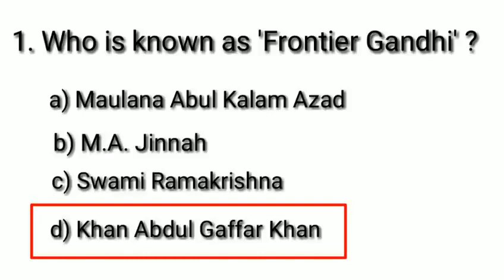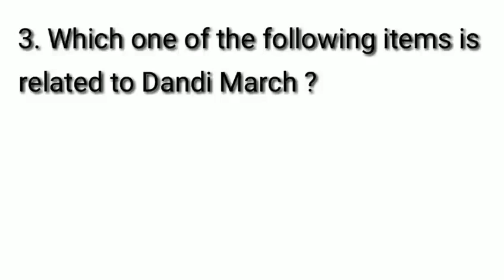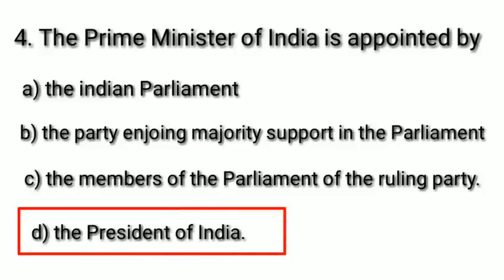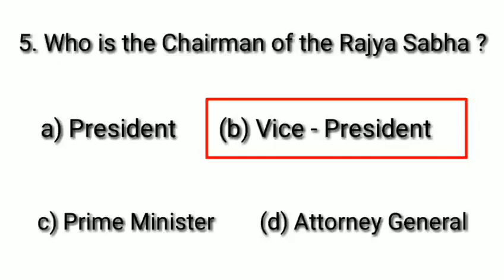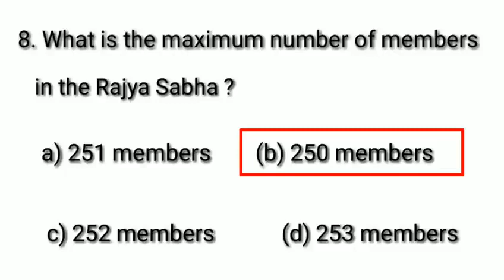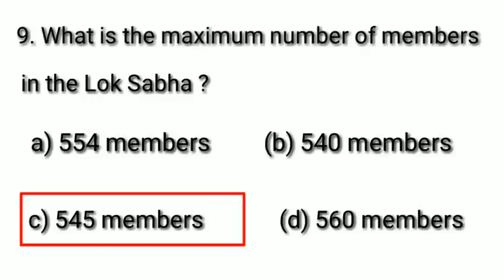Assam Sericulture and Handloom and Textile Grade IV Examination 2021 Important question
Assam Sericulture and Handloom and Textile Grade IV Examination 2021